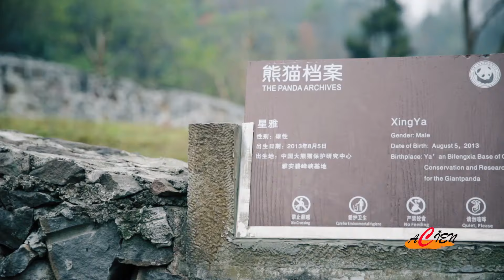De Chinees-Nederlandse Pandadroom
Na langverwachte aankomst zijn de panda's Xing Ya en Wu Wen eindelijk in Nederland aangekomen. Bekijk in deze video hoe deze zwart witte knuffelberen leefden in China.